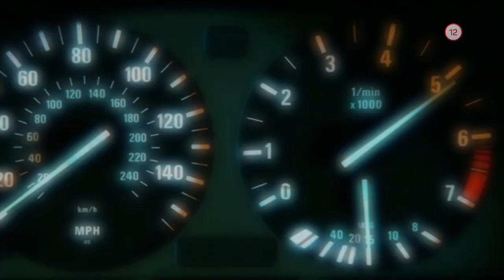Rýchli a zbesilí 4 (2.5.2020 o 20:35 na JOJke)